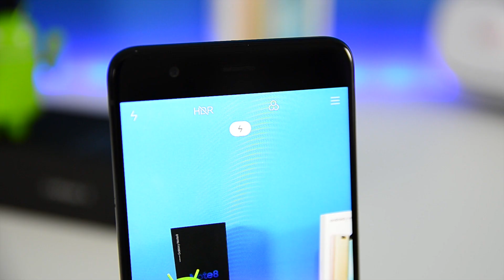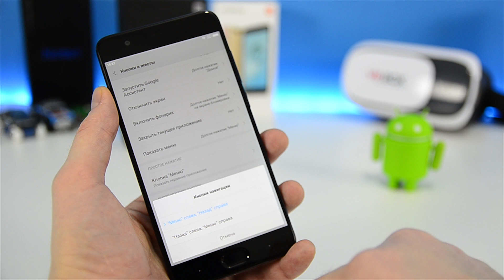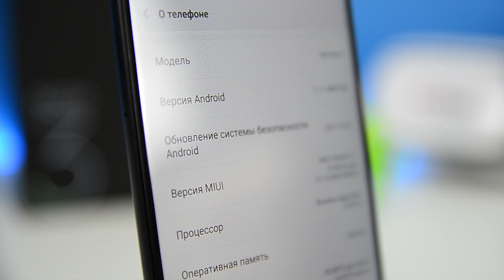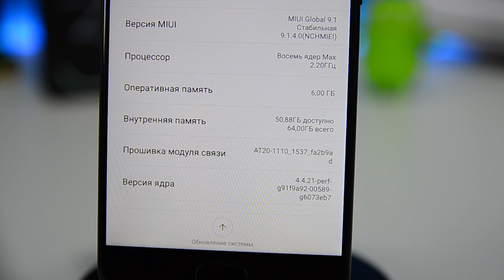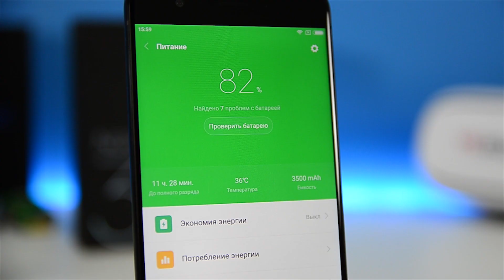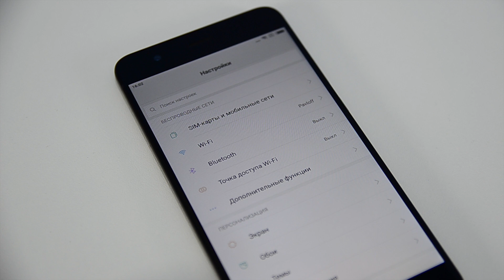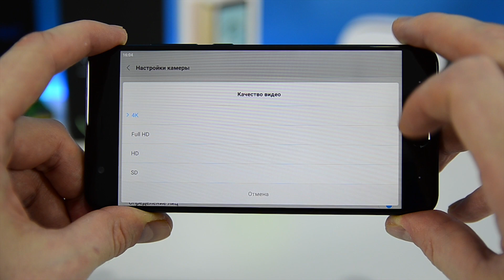Xiaomi Mi Note 3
Xiaomi Mi Note 3 смартфон 2017 года с достойными данными!